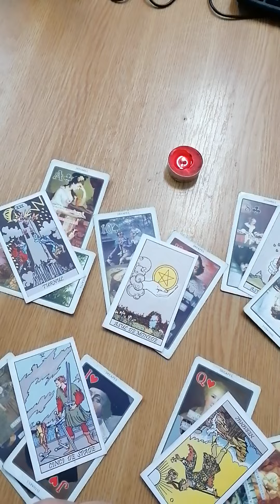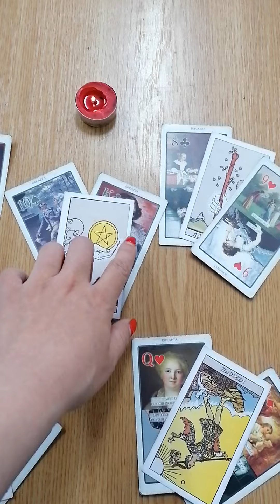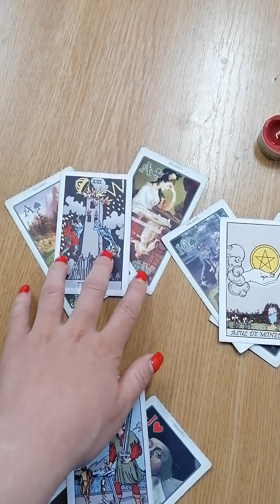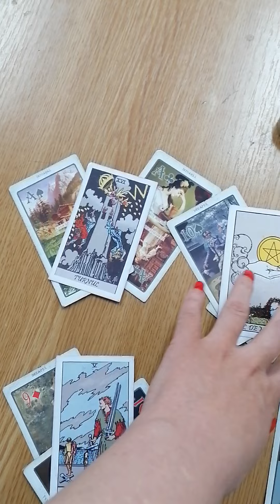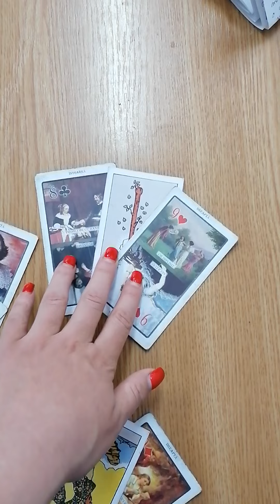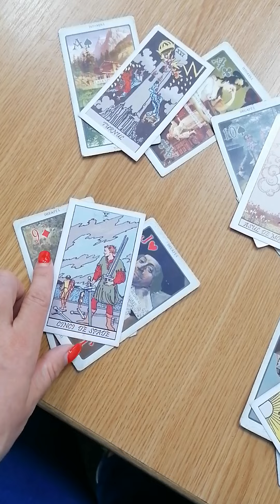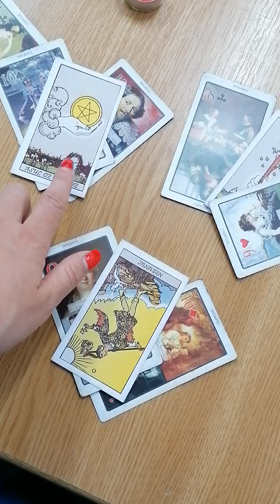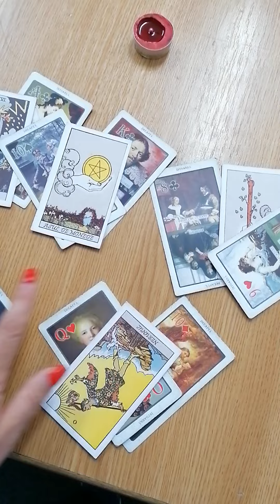Citire tarot gemeni iulie 2022